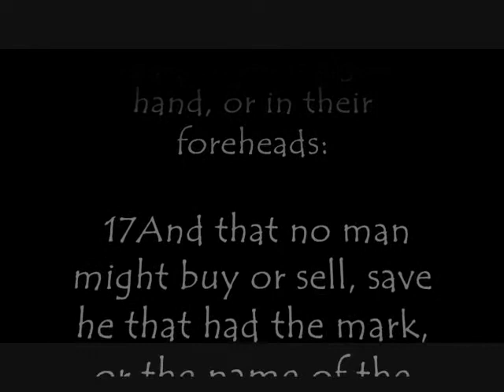The Mark of the Beast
The Mark of the Beast technology is here - Jesus is coming!!! Repent before it is too late.